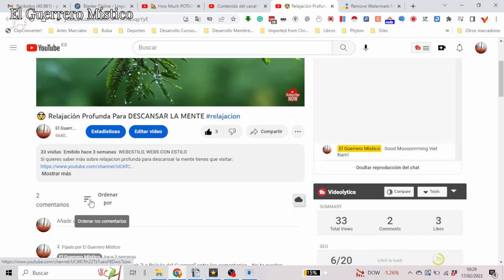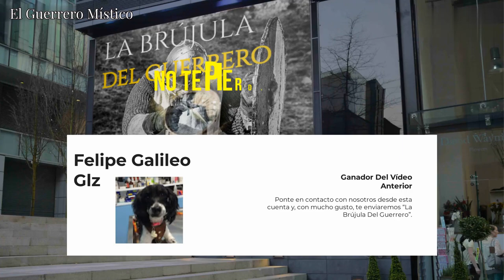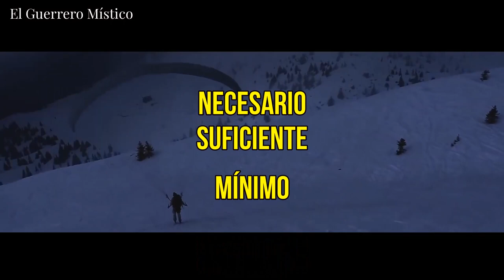🛡️ Qué Significa La LEY DEL MAL MENOR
Si quieres saber más sobre que significa la ley del mal menor tienes que visitar

Sí buscas un curso profesional sobre autoconocimiento, desarrollo personal, motivación y meditación, éste es uno de los que más nos gustan:

Este video presenta información que significa la ley del mal menor, pero también trata de cubrir el siguiente tema:
- Autoconocimiento
- Desarrollo Personal
- Motivación
- Meditación

Entonces, si desea obtener más información sobre que significa la ley del mal menor, yo también lo hice y aquí está el resultado.
 que significa la ley del mal menor me intrigó, así que hice un estudio de investigación y creé este video de YT.
Este canal de YouTube tiene varios otros clips de video similares con respecto a Autoconocimiento, Desarrollo Personal y Motivación
Si estaba buscando más información sobre Autoconocimiento o Desarrollo Personal, ¿le ayudó este video?
 Tal vez desee comentar a continuación y dejarme entender con qué más puedo ayudarlo o información sobre que significa la ley del mal menor.

Translated titles:
Was bedeutet das GESETZ DES GERINGEREN BÖSEN?

Que signifie la LOI DU MOINDRE MAL ?

O que significa a LEI DO MAL MENOR?

कम बुराई के कानून का क्या अर्थ है?

What does the LAW OF THE LESSER EVIL mean?

Wat beteken die WET VAN DIE KLERE BOSE?

Çfarë do të thotë LIGJI I TË KEQËS SË VOGËL?

ትንሹ የክፋት ህግ ምን ማለት ነው?

ماذا يعني قانون الشرور الأقل؟

Ի՞նչ է նշանակում ՓՈՔԻ ՉԱՐԻ ՕՐԵՆՔ.